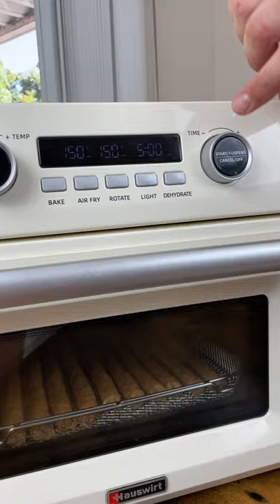Kabanos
Ingredients
1 1/2 lb pork loin
1/2lb pork belly
1 oz CURING SALT!!!
3/4 oz Sugar
1tsp. Chili powder
2tsp Garlic powder
2tsp Paprika
1 tsp Black pepper
2 tsp Italian herbs
1 tsp coriander
1 tsp cumin
1/2 tsp cayenne pepper

Grind the meat 2 TIMES! Mix with spices and refrigerate at least 24 hours. Dehydrate at 150F for 7-8 hours